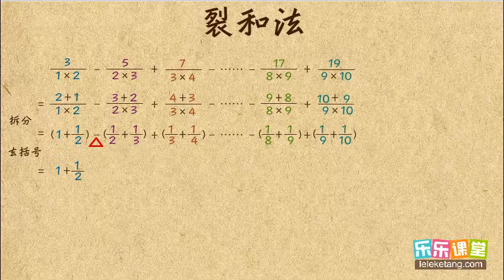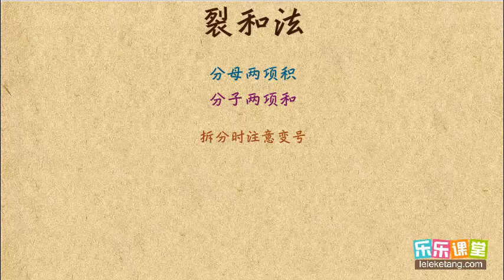32 9 裂和 小學奧數 五年級計算2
32 9 裂和  小學奧數  五年級計算2